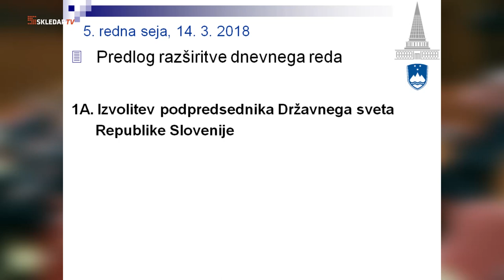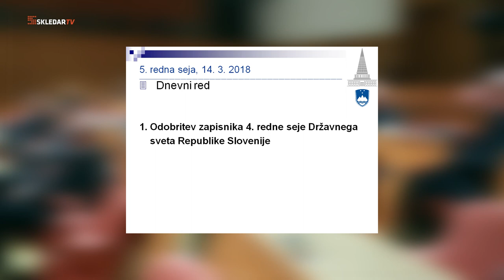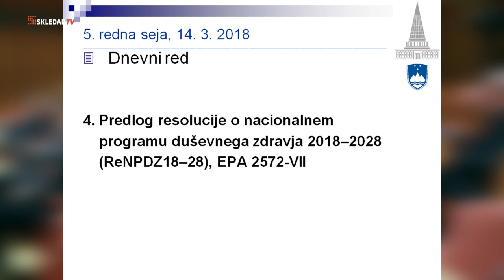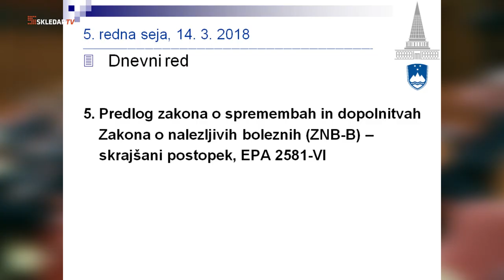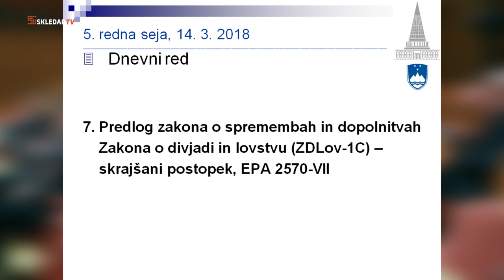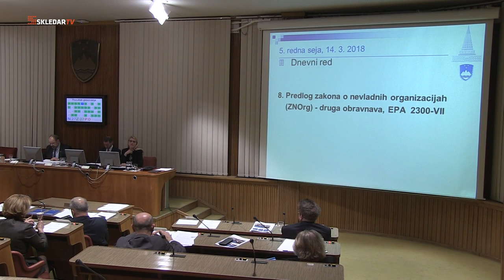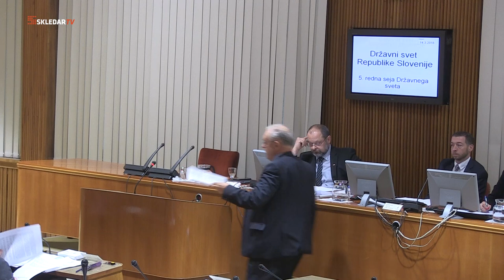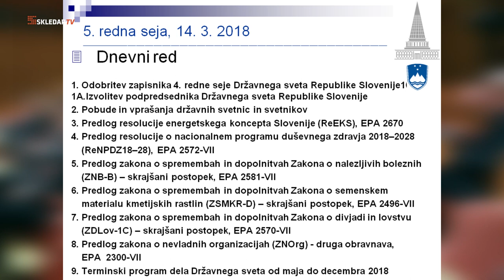DRŽAVNI SVET 5. redna seja, 14. 02. 2018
Državni svet RS je v sredo, 14. marca 2018 na 5. redni seji najprej opravil volitve podpredsednika Državnega sveta, vendar mu ga tudi v tretje ni uspelo izvoliti. Nato so obravnavali Predlog resolucije energetskega koncepta Slovenije, Predlog resolucije o nacionalnem programu duševnega zdravja 2018–2028, Predlog zakona o spremembah in dopolnitvah Zakona o nalezljivih boleznih, Predlog zakona o spremembah in dopolnitvah Zakona o semenskem materialu kmetijskih rastlin, Predlog zakona o spremembah in dopolnitvah Zakona o divjadi in lovstvu, Predlog zakona o nevladnih organizacijah in sprejel Terminski program dela Državnega sveta od maja do decembra 2018.

Državne svetnice in državni svetniki so podprli številne pobude, in sicer pobudo Komisije za kulturo, znanost, šolstvo in šport in Interesne skupine lokalnih interesov glede sredstev za opravljanje plačanega pripravništva in Komisije za kmetijstvo, gozdarstvo in prehrano glede saditve medovitih rastlin na javnih površinah. Podprli so pobude državnih svetnikov mag. Marka Zidanška glede porabe sredstev iz naslova prispevkov za zavarovanje za primer poškodbe pri delu in poklicne bolezni, Igorja Antauerja glede izdaje potrdil A1 o čezmejnem izvajanju storitev, Branka Tomažiča glede označevanja kruha in Borisa Šuštaršiča glede pravne ureditve statusa invalidov – funkcionarjev ter vprašanji državnih svetnikov Franca Goloba v zvezi z reševanjem vlog za podukrep M19.2 v okviru Programa razvoja podeželja v programskem obdobju 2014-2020 in Franca Goloba glede sofinanciranja umetniških programov.

Kamera in fotografije: Milan Skledar
Montaža: Pia in Milan Skledar
Video produkcija: Strokovna televizija S-tv Skledar